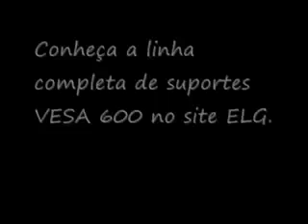ML 169361816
Video Migrado